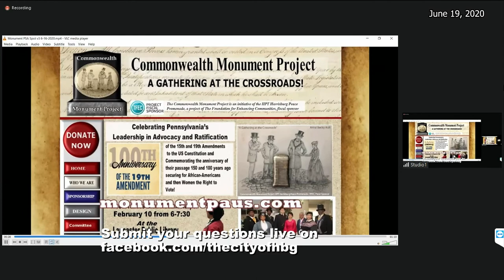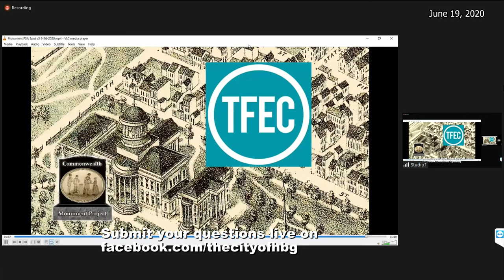Community Conversations: 'Juneteenth', Commonwealth Monument Project 6-19-20